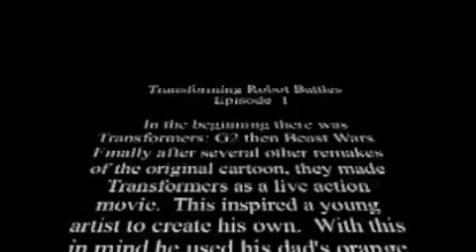Transformers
A combination of all my Transformers videos I made in my two years of DGA(Digital Graphics and Animation).  The first part, which involves the truck and jet fighting,  took the entire school year to develop.  Everything else, a few weeks per clip.  The helicopter and car were going to have their own fight scene but uh, well anyway...  Hope ya'll enjoy.  The trucks are called Chazzimus Prime(orange), Sethinel Prime(red and black), and Codimus Prime(blue).  The car is Lambo and the helicopter is Nightscream.  The truck at the end and the cassette player really don't have names, so if anybody has any suggestions, comment please.